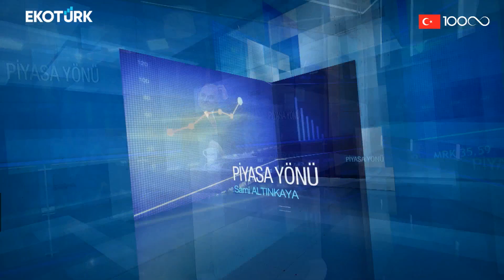Türkiye'nin CDS'leri neden yükseliyor? | Sami Altınkaya | Piyasa Yönü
Piyasa Yönü'nde Sami Altınkaya, Prof. Dr. Binhan Elif Yılmaz ve Prof. Dr. Serap Durusoy gündemin öne çıkan ekonomi haberlerini değerlendirdi.